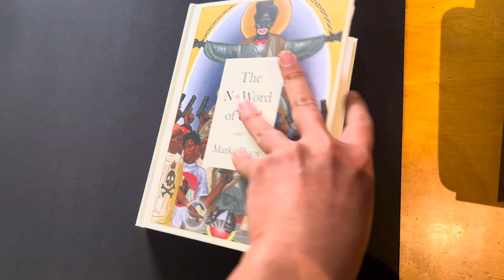Mark Doox’s N-word of God quick flip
Quick flip through beautifully illustrated book.